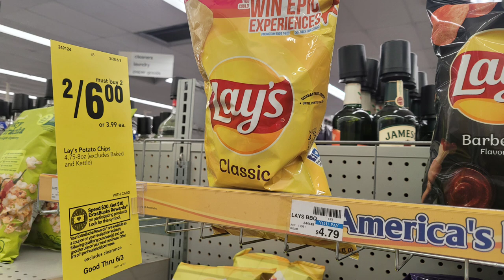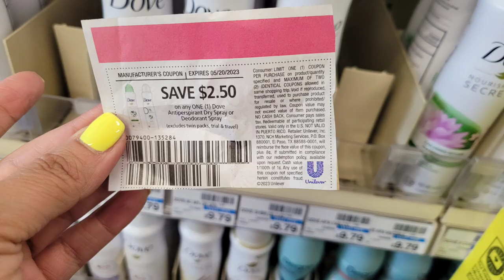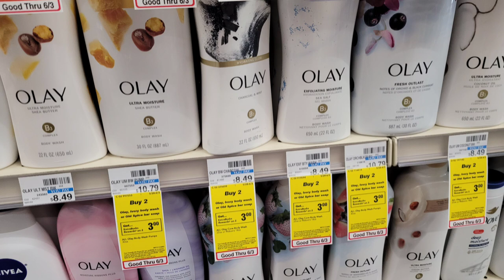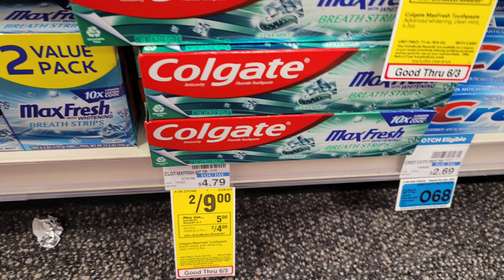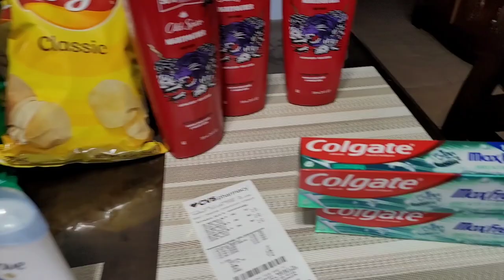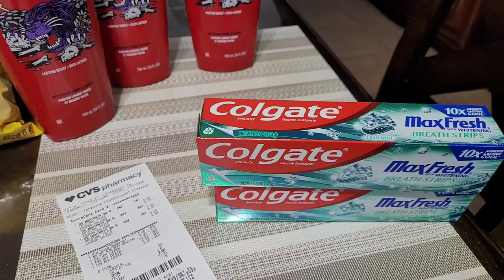CVS 🔥 Ahorros Con Cupon En Fritolay casi gratis Vamonos por lo bueno❤️❤️✅️💵💵💵💵